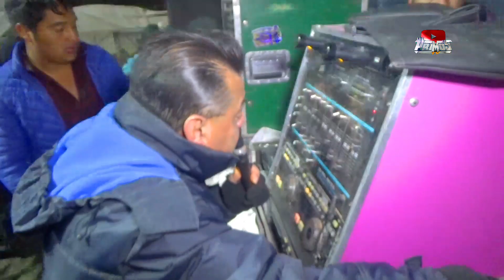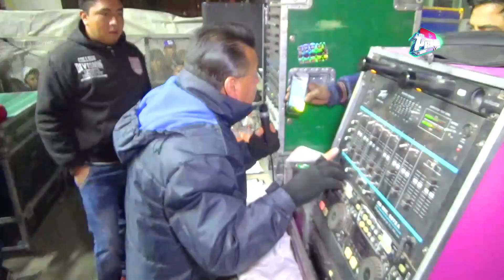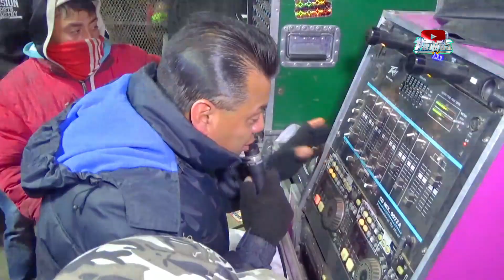La Cumbia Sampuesana (SONIDO SAMURAI) ahora en Santiago Tilapa organización Nichos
LOS PRIMOS TV
EMMANUEL HUERTAS 🔥💥🎥🎤🔴🔵
SAMUEL HUERTAS

SUSCIBETE A NUESTROS CANALES DE YOUTUBE 👇👇👇
LOS PRIMOS TV
LOS PRIMOS TROPICAL TV 🎤🎥💥🔥🔴🔵
SAMUEL TV
LOS PRIMOS TV SONIDERO